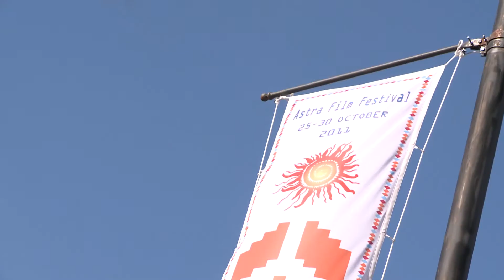Astra Film Festival 2011 - Day 1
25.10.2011